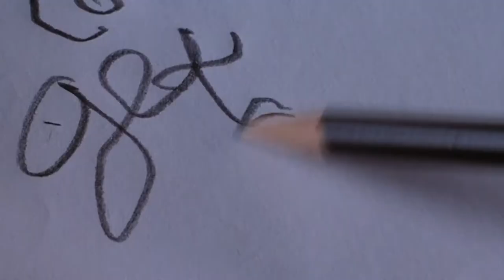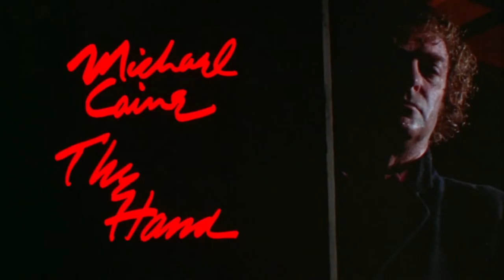OLIVER STONE'S TWO CRAPPY HORROR FILMS | SEIZURE (1974) and THE HAND (1981) | SHOUT FACTORY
Oliver Stone has made great films, but SEIZURE (1974) and THE HAND (1981) aren't it. Shout Factory, however, recently released THE HAND on BluRay with all sorts of goodies.